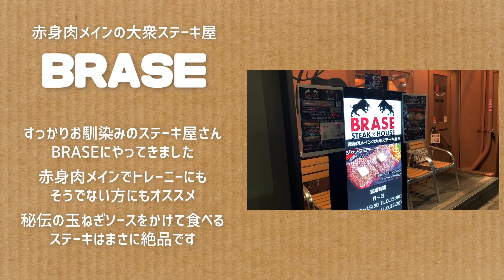山本先生に巨大ステーキドッキリ仕掛けたら秒で見抜かれました笑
参考書籍はこちら
◆電子書籍　山本義徳業績集
アマゾンにて販売中です。
スマートフォンやタブレットでKindleアプリをインストールすれば読むことができます。

◆紙の本で読みたい方はこちら
・『アスリートのための最新栄養学（上）』
・『アスリートのための最新栄養学（下）』
・『ウェイトトレーニング －理論編－』
・『ウェイトトレーニング －実践編－』
こちらもアマゾンにて販売中です